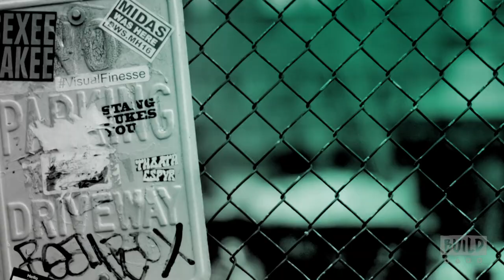Monique Gabriela Curnen Discusses Her Series, "Taken"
Monique Gabriela Curnen plays Becca Vlasik, an integral member of the OPCON team, on the new series, "Taken." From executive producer Luc Besson (“Taken,” “The Fifth Element”), Taken follows the origin story of younger, hungrier Bryan Mills (Clive Standen, “Vikings”) as he deals with a personal tragedy that shakes his world. As he fights to overcome the trauma of the incident and toys with thought of pursuing revenge, Mills is pulled into a career as a deadly CIA operative, a job that awakens his very particular set of skills. Join her when she talks about her role on the series. Interview at 692 Broadway in NYC for BUILD Series.